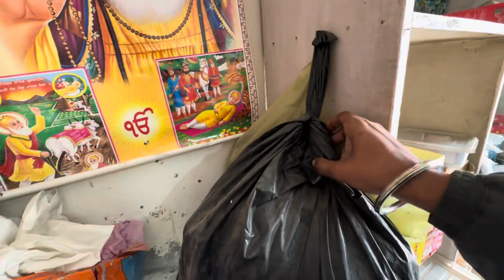BIRTHDAY AW REHA 🥰PARTY DE TENSION PAI GYE😂😂